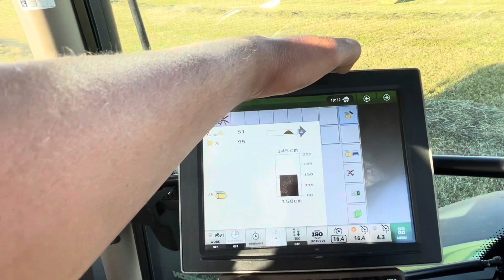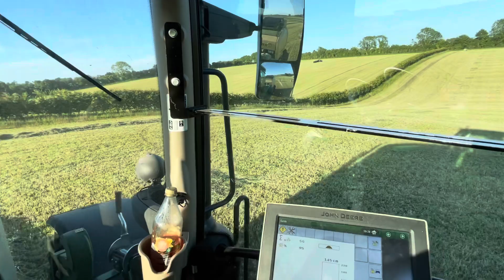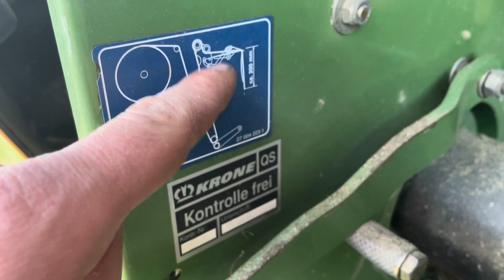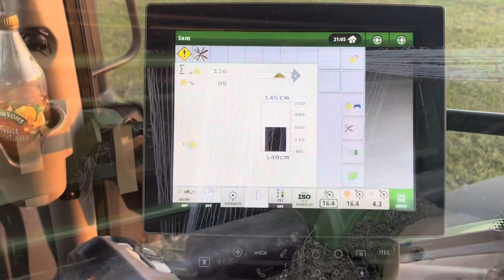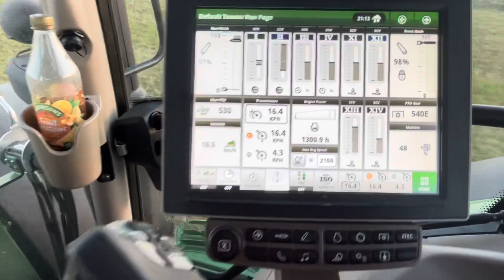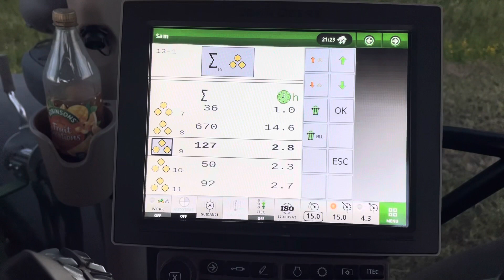Lorry’s, cows and balers, what a day!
Todays video saw 2 storage containers get delivered, the annual TB test on the suckler farm, and a detailed look into baling.